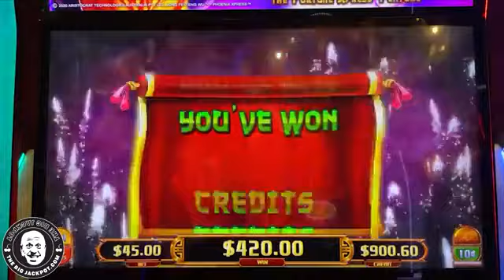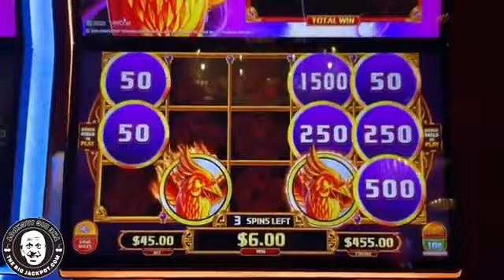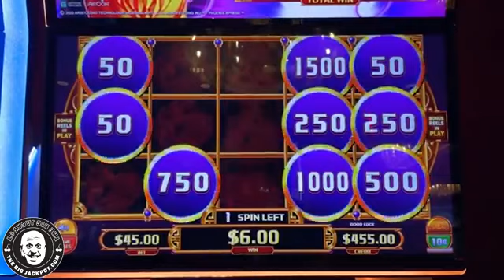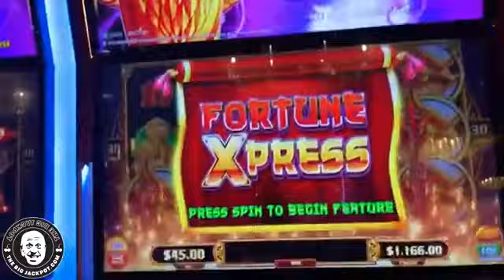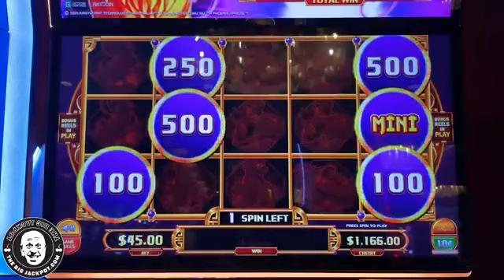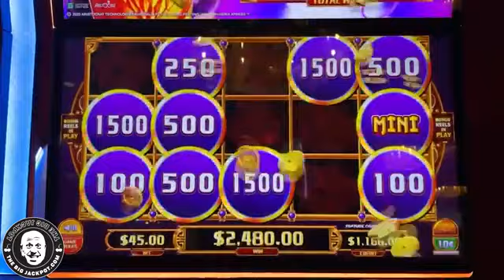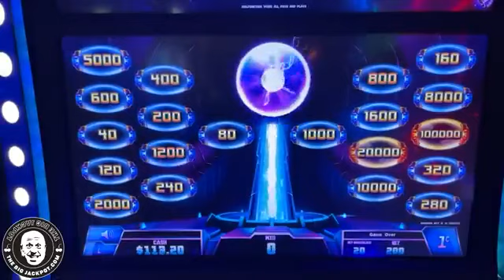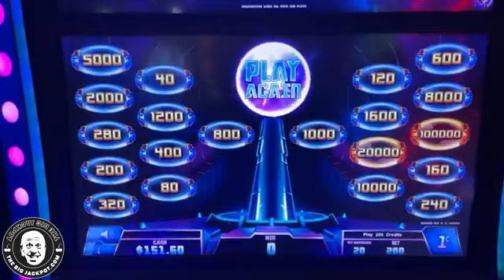THE WINS KEEP ON COMMING! ♦️ $45 High Limit Max Bet Slot Jackpots